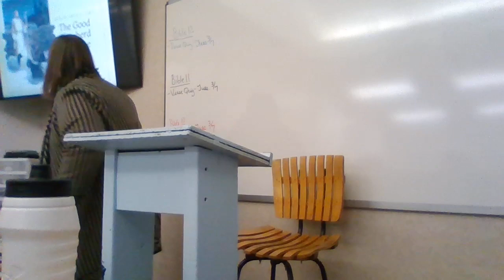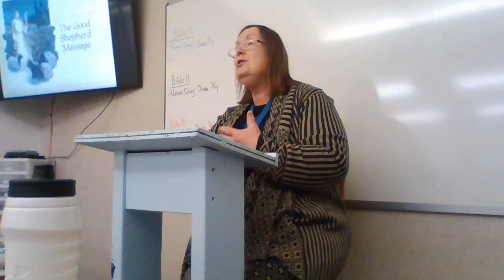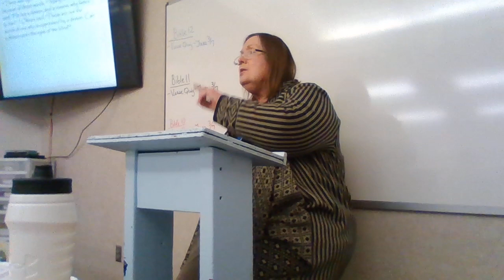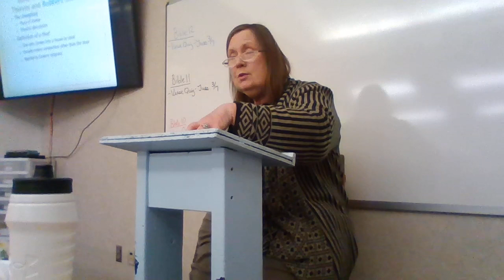Bible 10 Chapter 22 Lecture, Part 1